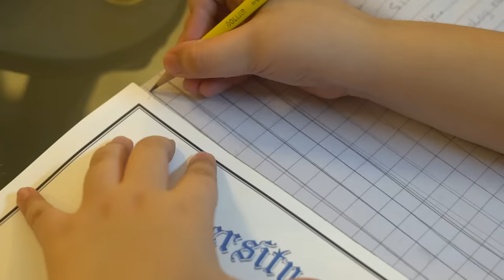Degree Kyun Zaruri Hai | Bekaar Films | Comedy Skit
Here are some reasons why a degree is really important!